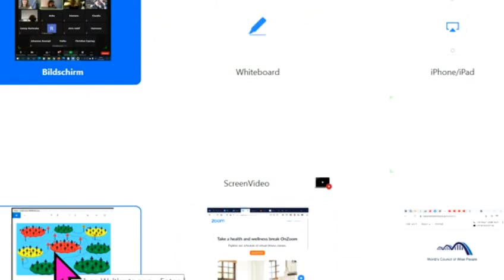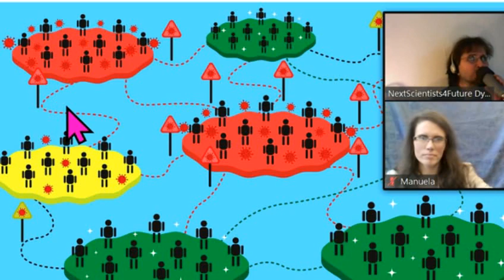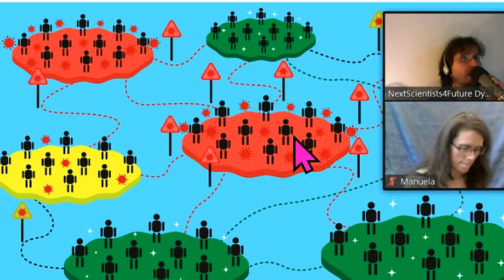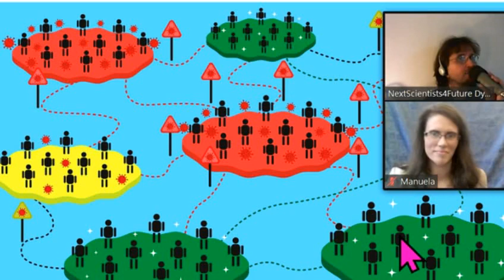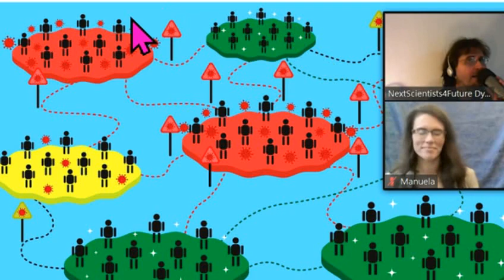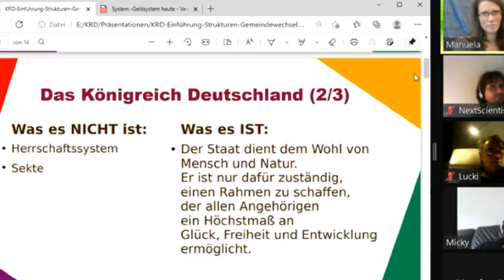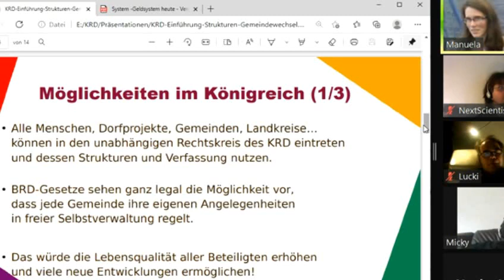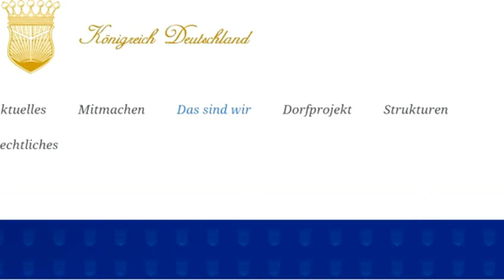Tips für dieBasis Sucharit Bhakdi Wolfgang Wodarg Bodo Schiffmann Reiner Fuellmich D Siber M. Schwab